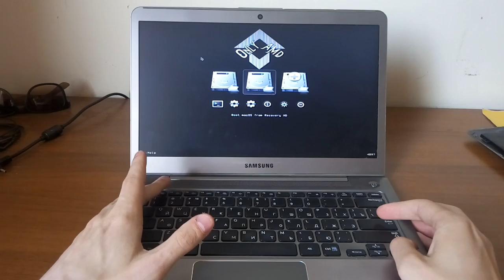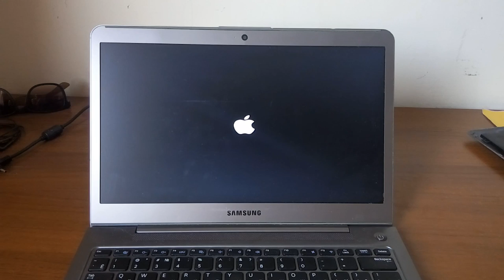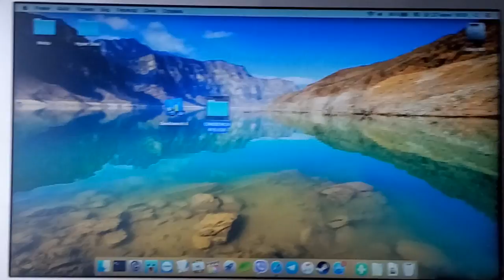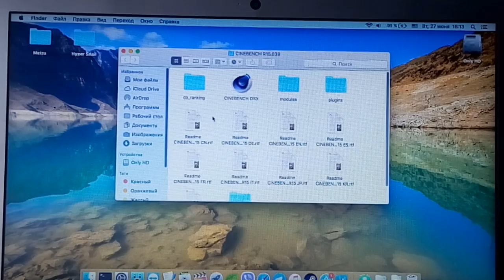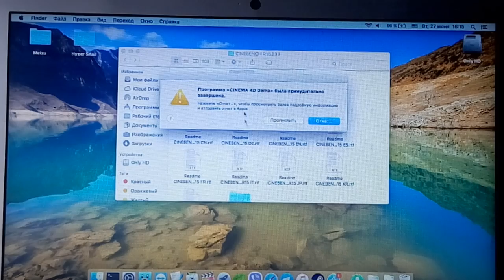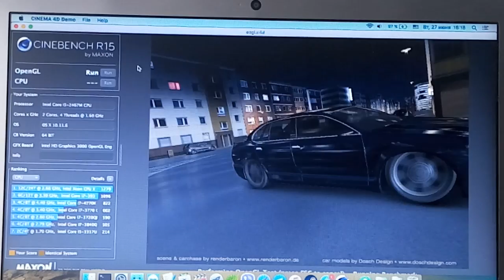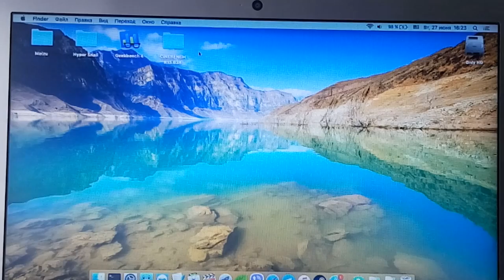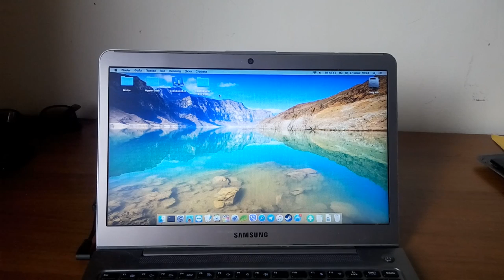Samsung который заменил мне ВСЁ!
Давно пора было заменить технику на нормальную )))
Но скоро будет мясо и улиточка.